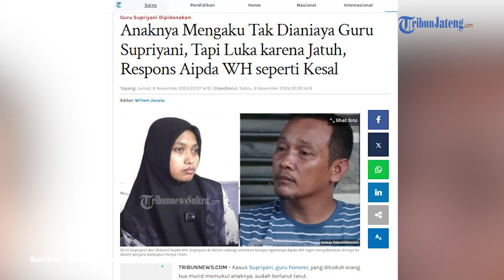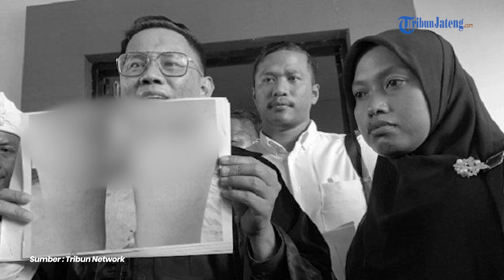Anak Aipda WH Sempat Ngaku Jatuh di Sawah Tak Dianiaya Guru Honorer Supriyani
D anak Aipda WH sempat mengaku bahwa luka yang dialaminya muncul karena dia jatuh di sawah. Hal itu disampaikan Lilis, guru yang menjadi wali kelas korban, saat diperiksa oleh Propam Polda Sultra hari Rabu, (6/11/2024).

Lilis mendapat belasan pertanyaan tentang keberadaannya peristiwa dugaan pemukulan itu terjadi.

Program: News Update
Video Editor: Re Klara Muhammad Cuba
Host: Elyn Windiyastuti